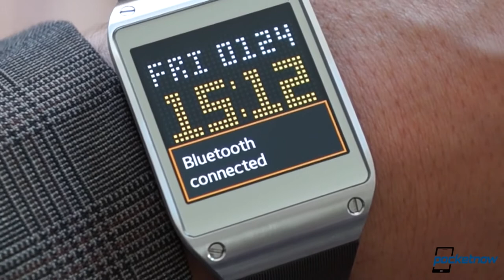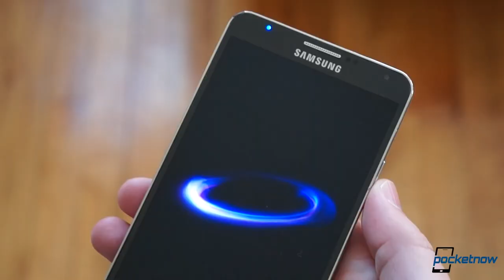Galaxy Gear Update Review